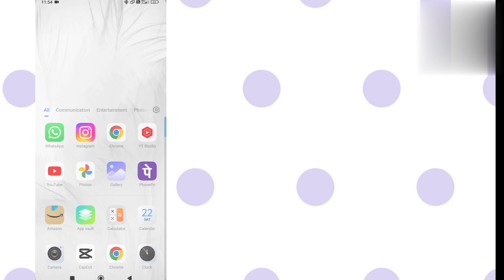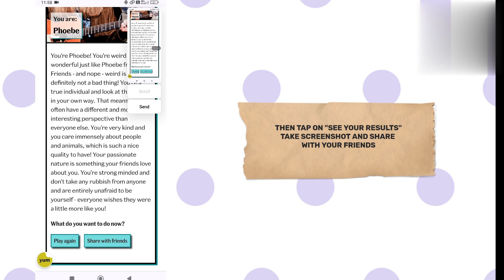Which inside out 2 emotion are you | Inside out 2 emotions quiz